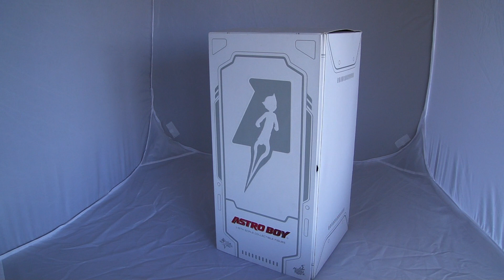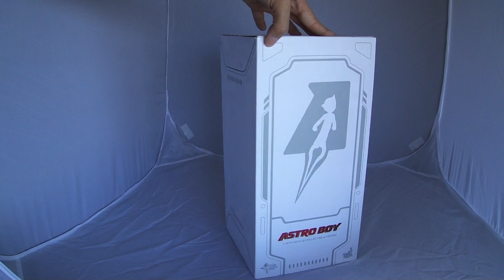Hot Toys Astroboy MMS109 En Español Parte 1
Nuestro querido personaje Astroboy tambien tiene su propia recreacion en esta gran marca de figuras de escala 1/6 Hot Toys para el disfrute de todos los Coleccionistas.
Aqui tienen un pequeño video Review para que puedan ver el contenido .